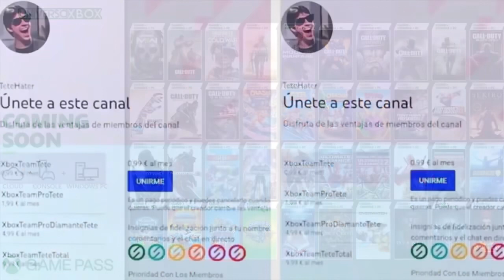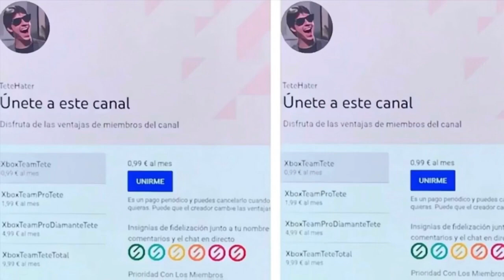😞ES EL FIN LA CMA BLOQUEA LA COMPRA DE ACTIVISION😞